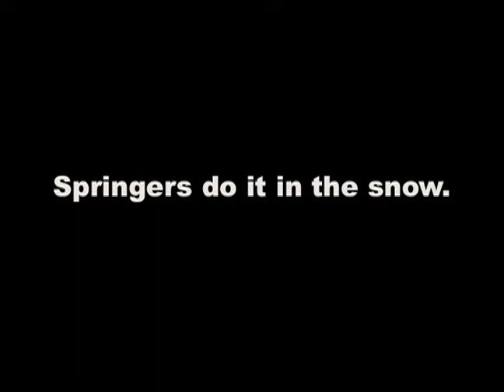2010 Springers In Fairmilehead Park Edinburgh Josie & Jack in snow.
Two working Springer Spaniels doing their thing in deep snow 29th November 2010 Edinburgh Scotland.